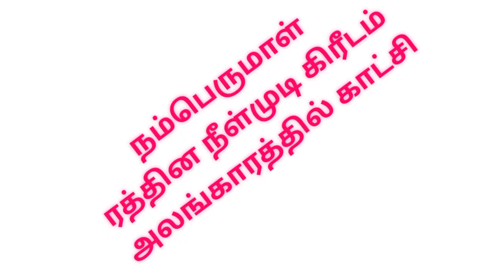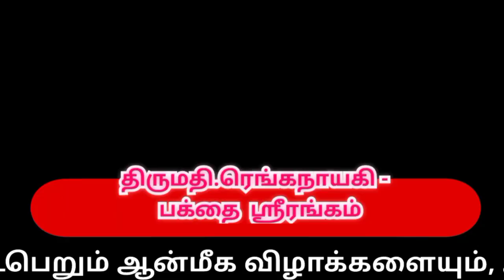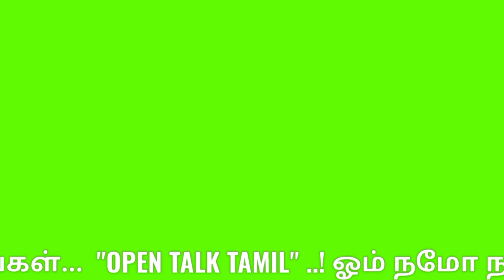ஸ்ரீரங்கம் வைகுண்ட ஏகாதசி விழா |Srirangam Vaikunda Ekadasi pagal Pathu 1st day |namma Trichy |2023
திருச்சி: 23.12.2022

வைகுண்ட ஏகாதேசி பகல் பத்து முதல் நாள் மூலஸ்தானத்திலிருந்து நம்பெருமாள் புறப்பட்டு அர்ஜுன மண்டபத்தில் எழுந்தருளி இன்று பகல் முழுவதும் பக்தர்களுக்கு காட்சி...

ஆயிரக்கணக்கான பக்தர்கள் ரங்கா ரங்கா என பக்தி பரவசத்துடன் தரிசனம்.

திருச்சி ஸ்ரீரங்கம் ரெங்கநாதர் கோயிலில் வைகுண்ட ஏகாதெசி பெருநாளின் முதல்நாளான இன்று ரத்தின நீள்முடி கிரீடம், ரத்தின அபயஹஸ்தம், காசு மாலை அலங்காரத்தில் நம்பெருமாள் புறப்பாடு மிக விமர்சையாக நடைபெற்றது.

108 வைணவ ஸ்தலங்களில் முதன்மையானதும், பூலோக வைகுண்டம் என்று பக்தர்களால் அன்போடு அழைக்கப்படுவதுமான திருச்சி ஸ்ரீரங்கம் ரெங்கநாதர் கோயில்.

இக்கோயிலில் ஆண்டுதோறும் வைகுண்ட ஏகாதசி பெருவிழா எனப்படும் சொர்க்கவாசல் திறப்பு விழா நடைபெறும். இந்த ஆண்டு வைகுண்ட ஏகாதசி பெருவிழா இன்று தொடங்கியது. பகல் பத்து முதல் நாளான இன்று காலை மூலஸ்தானத்தில் இருந்து ரத்தின நீள்முடி கிரீடம், வைர அபயஹஸ்தரம், காசுமாலை, முத்து மாலை அலங்காரத்துடன் புறப்பட்ட நம்பெருமாள் அர்ஜுன மண்டபம் சென்றடைந்தார். அங்கு எழுந்தருளிய நம்பெருமாள் மாலை வரை பக்தர்களுக்கு சேவை சாதித்தருளுவார்.

பின்னர் மாலை அங்கிருந்து புறப்படும் நம்பெருமாள் இரவு 9.45 மணிக்கு மூலஸ்தானம் சென்றடைவார்.

பகல்பத்து வைபவத்தின் 10ம் நாள் ஜனவரி மாதம் 01ம் தேதி மோகினி அலங்காரத்தில் நம்பெருமாள் காட்சி அளிப்பார். அதன் பின்னர் இராப்பத்து வைபத்தின் முதல் நாள் ஜனவரி மாதம்  02ம் தேதி பரமபதவாசல் திறப்பு எனப்படும் சொர்க்க வாசல் திறப்பு நடைபெறும்.

அப்போது ரத்தின அங்கியுடன் மூலஸ்தானத்தில் இருந்து புறப்படும் நம்பெருமாள் அதிகாலை 4.45 மணிக்கு பரமபதவாசலை திறந்து கடந்து செல்வார். அதனை தொடர்ந்து  ஜனவரி மாதம்  0ம் தேதி கைத்தல சேவையும்,  ஜனவரி மாதம் 9ம் தேதி திருமங்கை மன்னன் வேடுபறி வைபவமும் நடைபெறும். அப்போது நம்பெருமாள் தங்க குதிரையில் வலம் வருவார்.  ஜனவரி மாதம்  11ம் தேதி தீர்த்தவாரி நம்பெருமாள் கண்டருளுவார்.  ஜனவரி மாதம் 12ம் தேதி நம்மாழ்வார் மோட்சத்துடன் வைகுண்ட ஏகாதசி திருவிழா நிறைவுறும்.

 21 நாட்கள் நடைபெறும் இந்த வைபவத்தின் போது மூலஸ்தானத்தில் இருக்கும் மூலவர் பெருமாளுக்கு முத்தங்கியுடன் சேவை சாதித்தருளுவார்.

வைகுண்ட ஏகாதெசி பெருவிழாவில் தமிழகம் மட்டுமின்றி இந்தியா முழுவதில் இருந்தும் பக்தர்கள் வருவார்கள் என்பதால் இதற்கான ஏற்பாடுகளை கோயில் நிர்வாகத்தினர் செய்துள்ளனர். மேலும் ஆயிரக்கணக்கான போலீசார் பாதுகாப்பு பணியில் ஈடுபடுத்தப்பட்டு உள்ளனர்.

 ஸ்ரீரங்கத்திற்கு கூடுதல் பேருந்துகளும் இயக்கப்பட்டு வருகிறது. வைகுண்ட ஏகாதெசி பெருநாள் காரணமாக ஸ்ரீரங்கமே விழாக்கோலம் பூண்டுள்ளது.

ஸ்ரீரங்கம் வைகுண்ட ஏகாதசி விழா  | பகல்பத்து முதல் நாள்|Srirangam Vaikunda Ekadasi pagal Pathu 1st day

ஸ்ரீரங்கம் வைகுண்ட ஏகாதசி விழா பகல்பத்து முதல் நாள்